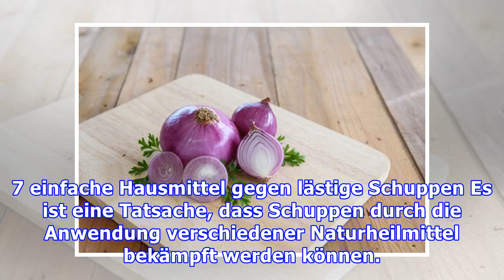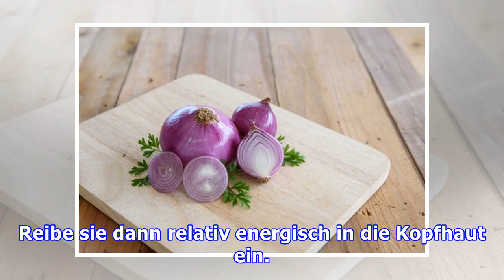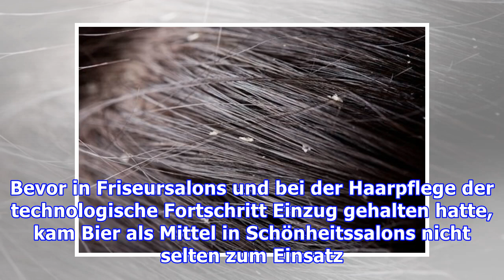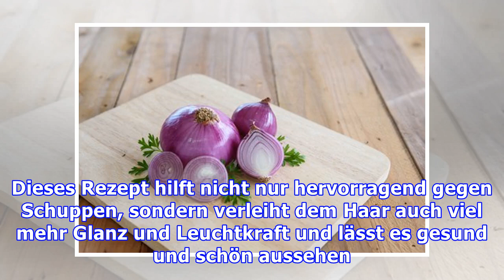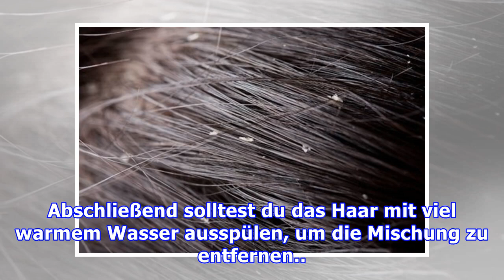7 Hausmittel gegen lästige Schuppen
7 Hausmittel gegen lästige Schuppen
7 Hausmittel gegen lästige Schuppen Zwar gibt es jede Menge kommerzieller Produkte, um sie zu behandeln. Aber es gibt auch einige natürliche Hausmittel gegen lästige Schuppen. Und diese sind nicht nur...